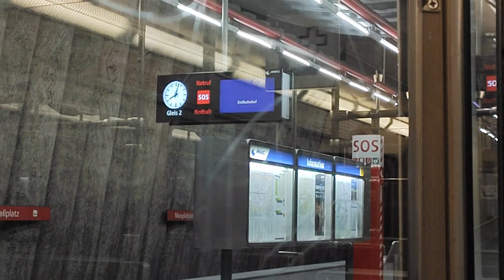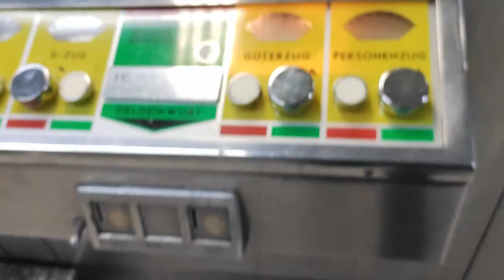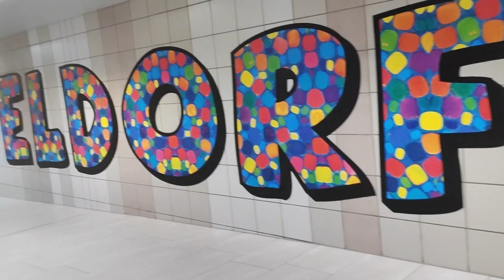Night Runner to secret City | Munich to... by Train Vlog 5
Journey to a secret location by train? Sounds like an adventure! Join me for this extraordinary ride, and be ready for the unexpected.  So hop aboard my unique journey is waiting for you!